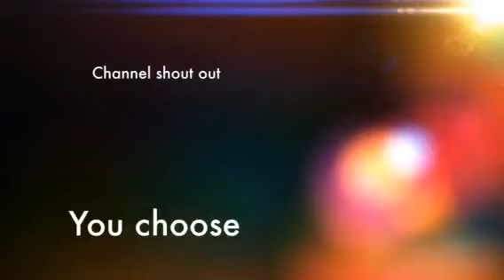Channel shout out : You choose!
Hey guys Join James in his new series of channel shout out where you post in the comments your channel name & your channel link & your channel might get featured!

So post in the comments you got till next week so in 7 days to post your channel in the comments below!

Channel:
(Your channel here)